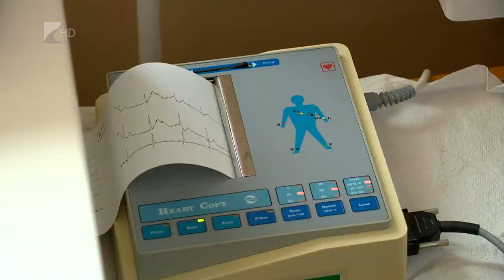Szűréssel az életért - Kölcsey Tv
Negyven éves kor felett jelentősen megnő a szűrővizsgálatok fontossága, de a fiatal felnőtteknél is érdemes már háromévente egy állapotfelmérést végezni - hívják fel a figyelmet az orvosok. Bár a lakossági szűrővizsgálatokat törvény is szabályozza, azonban a lakosságnak is aktívnak kellene lennie a korai megelőzés érdekében. A rendszeres szűrésekkel a megbetegedések jelentős része elkerülhető, vagy gyógyítható lenne, ugyanakkor a saját magunkon végzett vizsgálatokkal is sokat tehetünk egészségünk megőrzéséért.